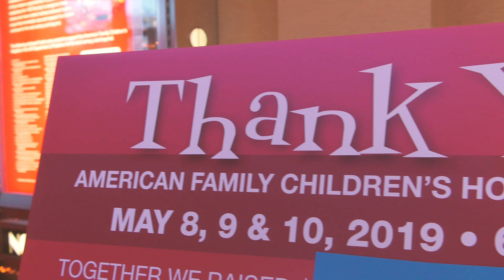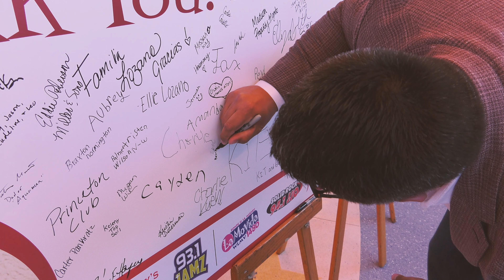American Family Children's Hospital Radiothon 2019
Hupy and Abraham, S.C. Partners Brandon Derry and Chad Kreblin attended the 2019 American Family Children's Hospital Radiothon to raise funds for children in need.